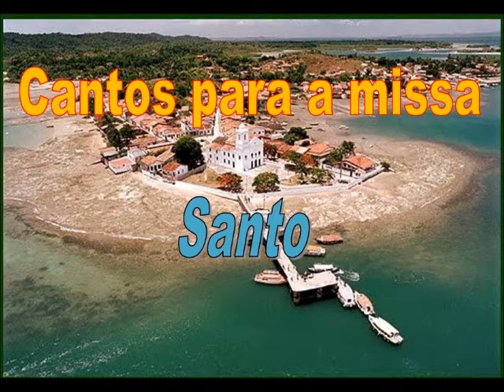Santo Deus do universo